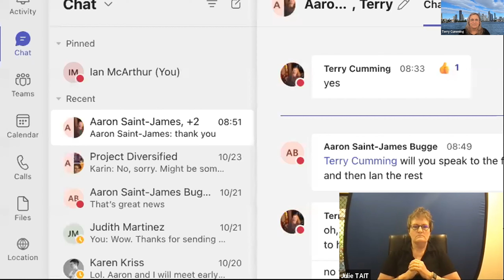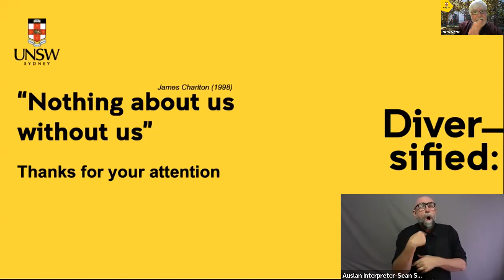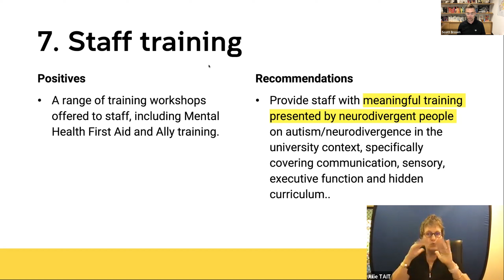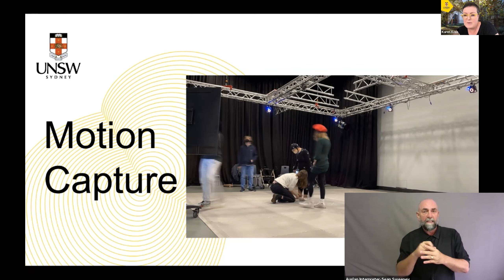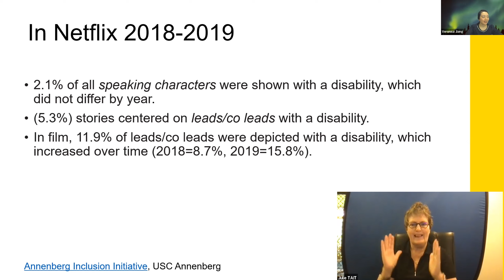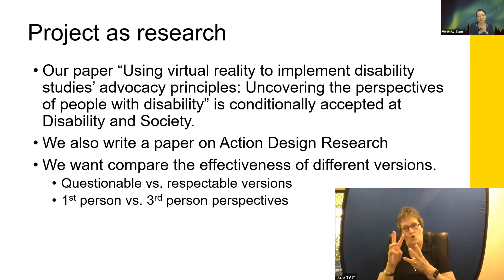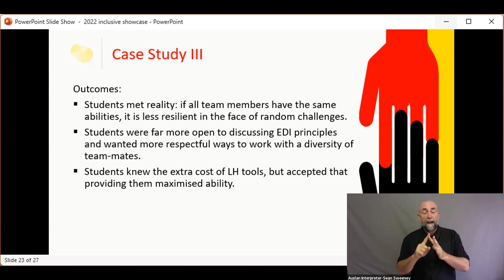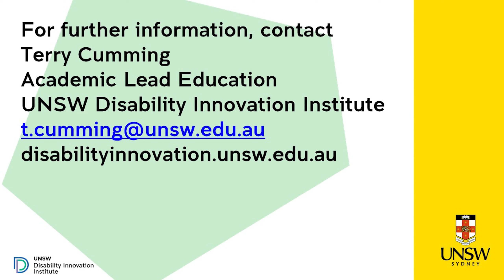3rd Annual Inclusive Education Showcase, presented by the UNSW Disability Innovation Institute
Inclusive Education comprises practices that make teaching and learning more accessible to all students. It is framed by the principles of Universal Design for Learning (UDL) and educator-student co-production, to increase the accessibility of tertiary education to a wider population of students.

UNSW educators who teach inclusively presented their work at this showcase, followed by a Q&A. The showcase is a unique opportunity for the UNSW learning and teaching community to learn about different inclusive educational practices and how to incorporate them into their teaching and learning to increase co-production and make courses and the university experience more accessible.

Speakers
Diversified
Diversified is a student-led group of neurodivergent students, educators, and allies formed in 2021 as a result the co-production experiences of a neurodivergent student, their course instructor, and an educational developer. The core group grew and was funded by the UNSW Division of Equity Diversity & Inclusion to conduct three workshops with neurodivergent students and UNSW educators. The resulting report provides recommendations at the University, Faculty, and Course levels.

Scott Brown
The Autism Friendly Campus project is a pilot initiative at UNSW Art & Design (Paddington campus) to identify ways that we can support neurodivergent people and those with non-visible disabilities to access, participate and enjoy all our resources at UNSW. A collaboration between UNSW Art & Design and Autism Spectrum Australia’s ‘Autism Friendly’ team, this project is the first of its kind in Australia. An assessment of the UNSW Paddington campus has resulted in the development of a range of resources and strategies being put in place, including: sensory maps of each building; visual stories to help prepare new visitors to campus; consistent signage and wayfinding across facilities; and the rollout of Hidden Disability training to all staff at the Paddington campus.

Karen Kriss
Karen Kriss is a lecturer at UNSW Art & Design as well as the Disability Champion for the Faculty of Arts, Design & Architecture. In this short talk Karen will discuss her collaboration between artists at Sydney based disability provider The Junction Works and detail the ways in which artists living with disability were supported to create large scale animation projects for Vivid 2019 and Vivid 2022. Karen explores this collaboration in relation to both animation and critical disability studies in order to suggest a future research agenda which challenges the representation of disability through fostering freedom of expression for people with a disability. Authentic expression and collaboration produce conditions of possibility for generating more inclusive and fairer media art works.

Veronica Jiang
Australia has 4.4 million people living with disability, but they are under-represented in various media. This project leverages Virtual Reality (VR) videos as an innovative form of media to have their voices heard. We first interviewed 23 people with disability and they suggest that VR holds great potential as an advocacy tool for disability and to represent the lived experiences of disability from their own perspectives. Furthermore, our research team has co-produced the VR videos with people with disability. These videos include social scenarios that people with disability commonly experience in their daily life. We expect the VR videos can improve the understanding of disability thus promote disability inclusion.

May Lim/Iain Skinner
May and Iain will discuss how they bring equity, diversity, and inclusion concepts into engineering courses in a safe manner, illustrated by three case studies on gender, cultural diversity, and disability.